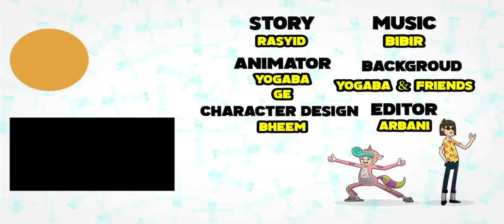Upin & Ipin Musim 14 - Ragam Prestasi Full Episode 3 | Upin Ipin Terbaru 2020